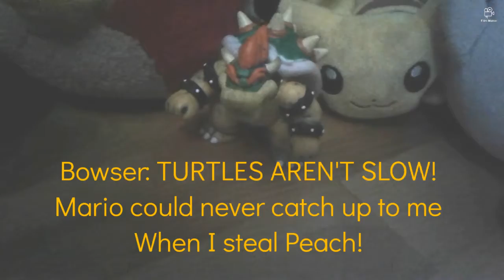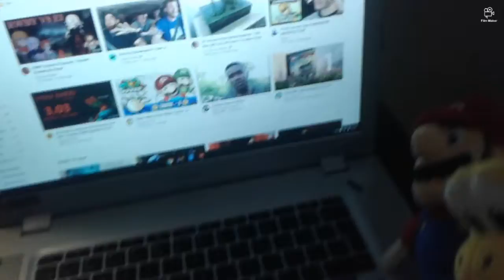Mario and Luigi Super Plush Saga: Koopa The Quick's Foot Race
Yep another one
Phone still dead